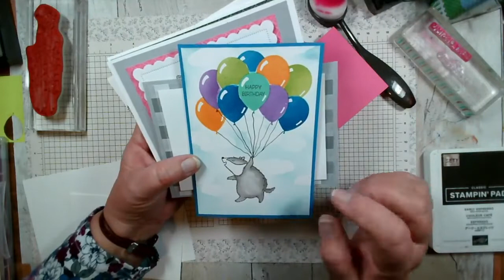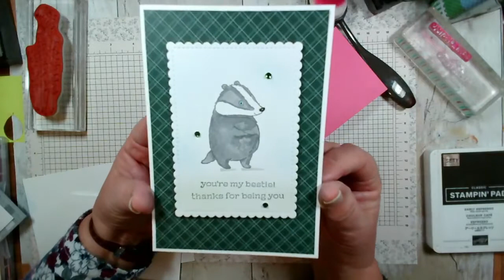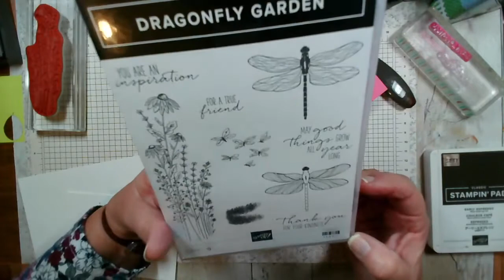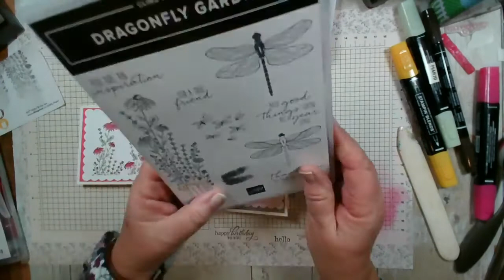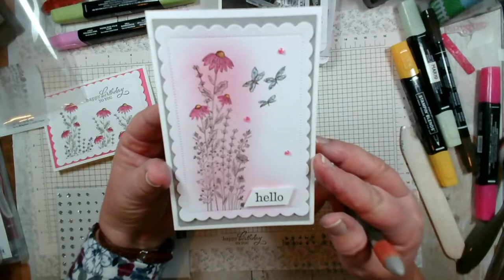A set of two quick and simple cards using the Dragonfly Garden stamp set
Join me as I make two simple cards with the floral image from the Dragonfly Garden stamp set.
I used Stampin' Up! notecards and envelopes for the base cards, with a layer of card and then a scallop die cut in Basic White (from the Scallop Contours dies).
I stamped both cards using Early Espresso ink, and then used two methods of colouring in. One with Blends pens and one with a Blending Brush and ink. I used 3 of the butterflies from the stamp, but inking up the ones that I wanted with an Early Espresso Stampin' Write marker.
I hope you like our finished cards.